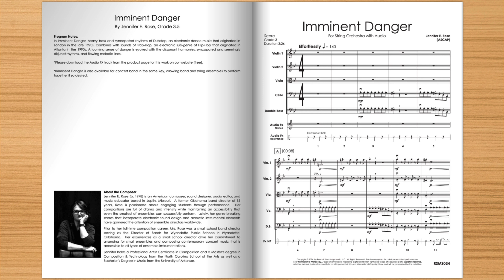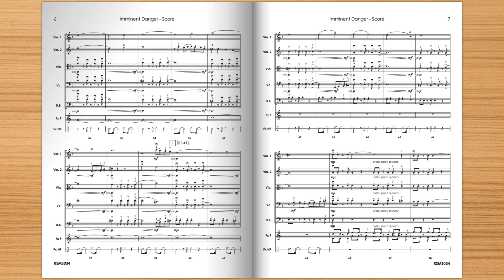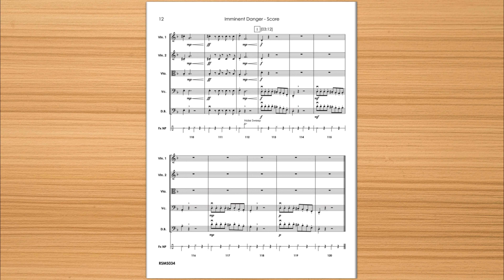Imminent Danger (Jennifer E. Rose, String Orchestra, Grade 3.5)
Alert! Alert! This new work for string orchestra and electroacoustic accompaniment by Jennifer E. Rose combines rhythmic interest and dramatic dynamic changes with the textures provided by the electronic backing track. Your students are sure to be intrigued and invigorated by the sense of danger and daring that this piece evokes!